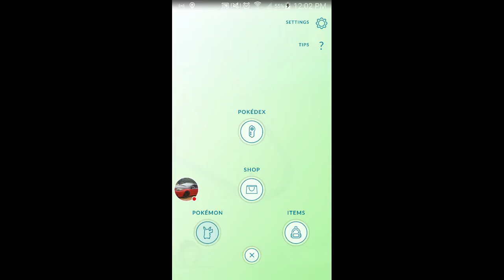My Pokémon GO team update